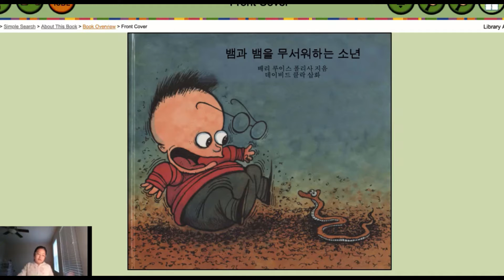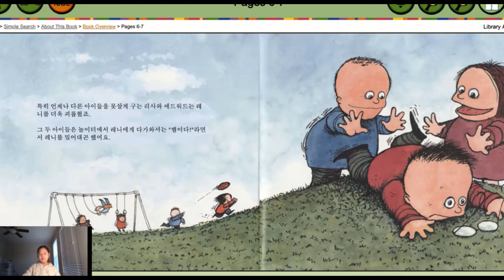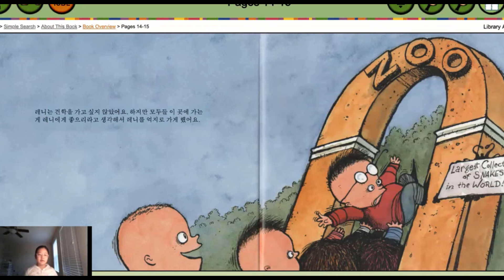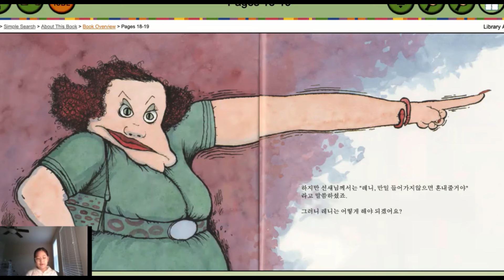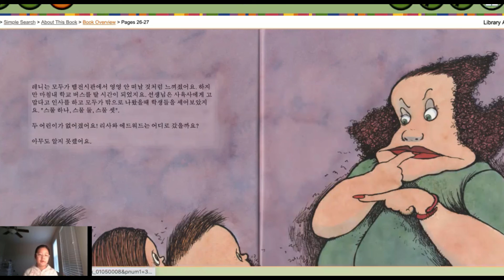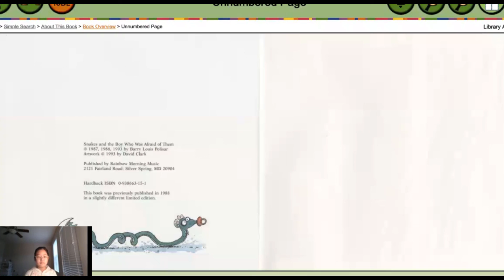Dain reads Snakes and the Boy Who Was Afraid of Them in Korean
Dain, a student from Oak Creek Elementary School in Lake Oswego, reads a book in Korean for Multicultural Children's Book Day.